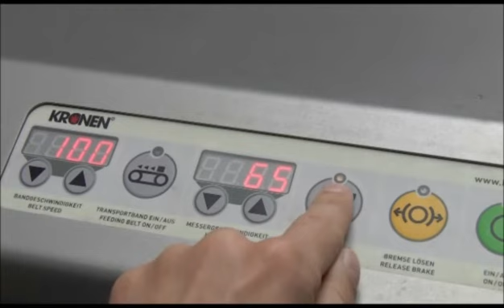Synergy Systems - Kronen GS20 FRISEE Slicing